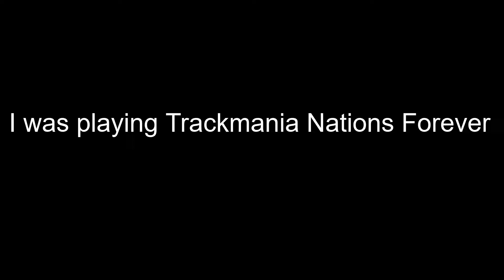Trackmania Nations Forever B14 - Speed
I'm definitely not driving this the intended way.
It was a massive pain to get the stuff synced with the music.